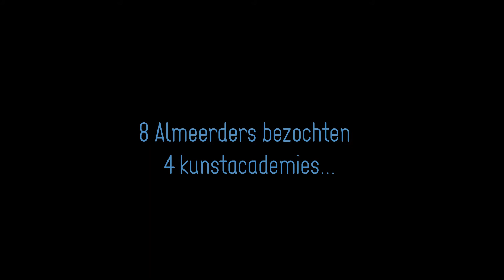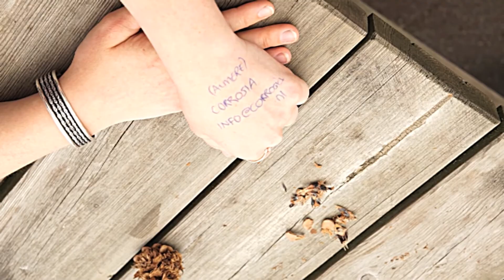Trailer Team Franc 2017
TEAM FRANC is een expositie die is samengesteld door acht Almeerders. Samen met curator Fleurie Kloostra reden Ans, Kees, Ruurd, Ans, Lindsay, Leendert, Jacqueline en Erika half Nederland door om de eindexamenexposities op vier kunstacademies te bezoeken. Hun opdracht: Haal de meest indrukwekkende jonge kunstenaars van dit moment naar Almere. Na verhit en rijp beraad onder leiding van de nieuwe team captain burgemeester Franc Weerwind, kwamen zij tot hun keuze voor TEAM FRANC – Graduation Show 2017, een spannende tentoonstelling die bruist van de ambities. Op zaterdag 14 oktober opent de burgemeester de tentoonstelling om 16.00 uur. Kijk op voor meer informatie.